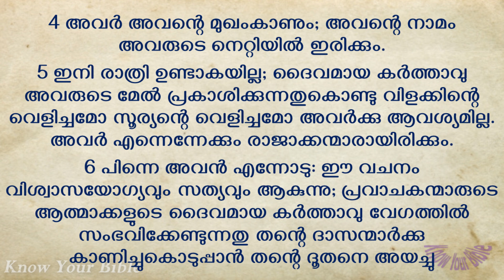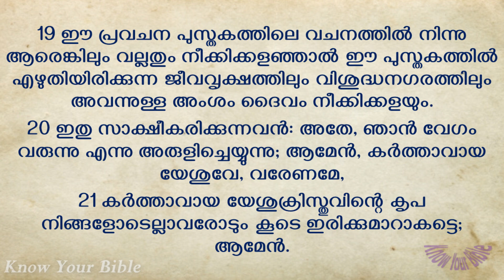ഡിസംബർ 31 | ദിവസം 365 Book of Revelation Chapters 20 - 22| ഓഡിയോ ബൈബിൾ പദ്ധതി| Malayalam Audio Bible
Title: ഡിസംബർ 31 | ദിവസം 365 Book of Revelation Chapters 20 - 22 | ഓഡിയോ ബൈബിൾ പദ്ധതി | Malayalam Audio Bible